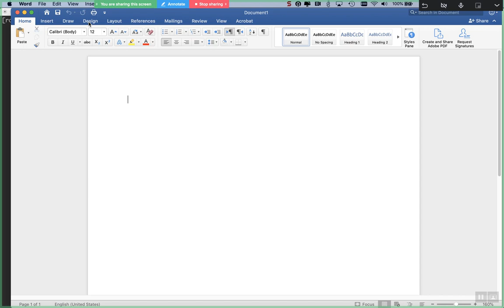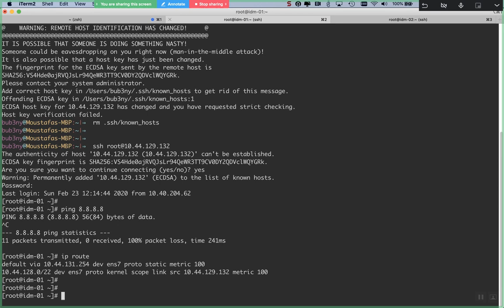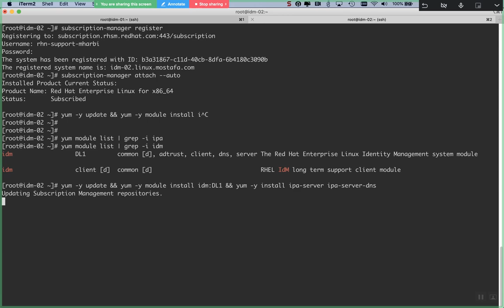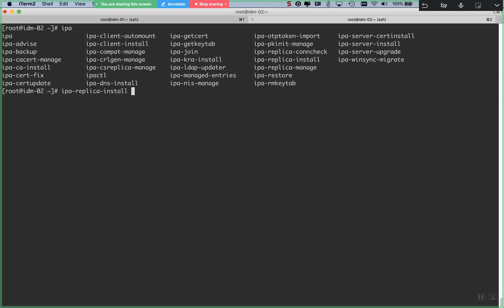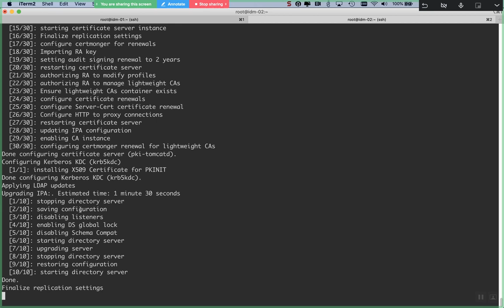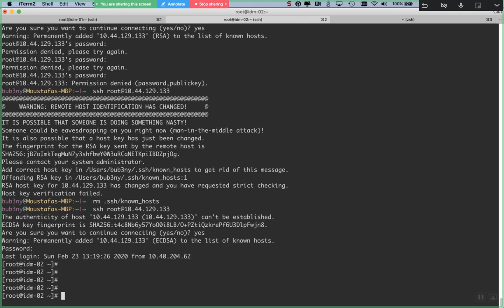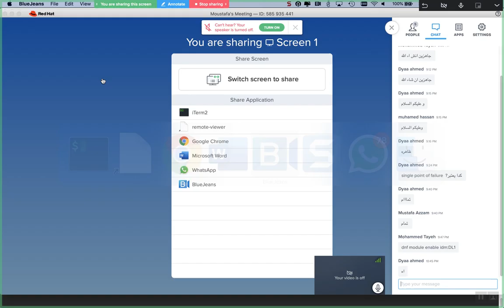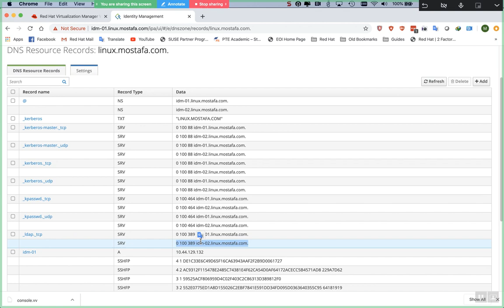89-Secondary IDM Installation